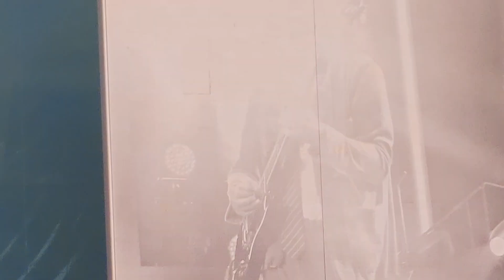AC/DC Power up Tour